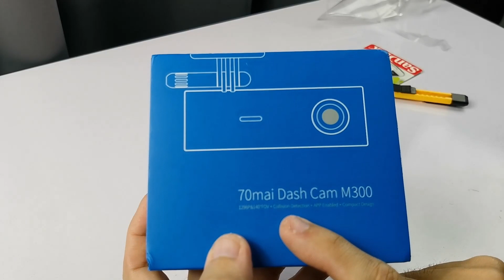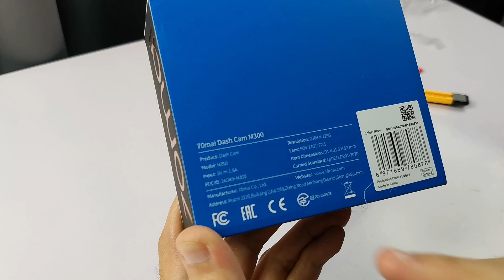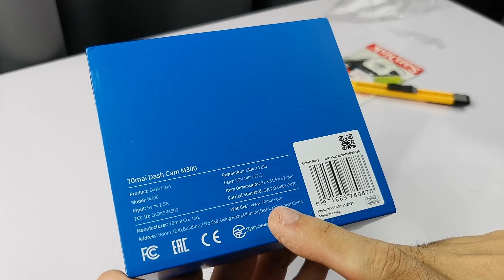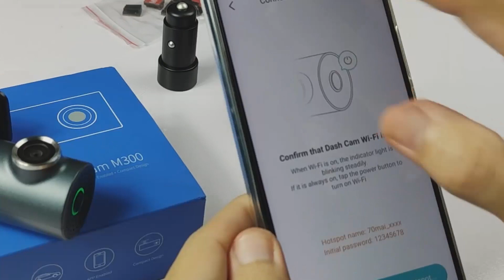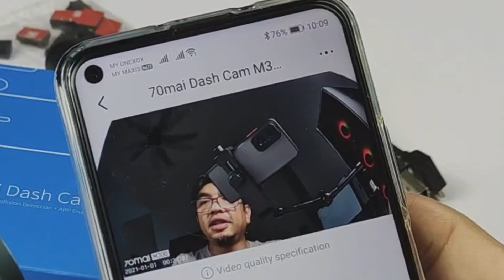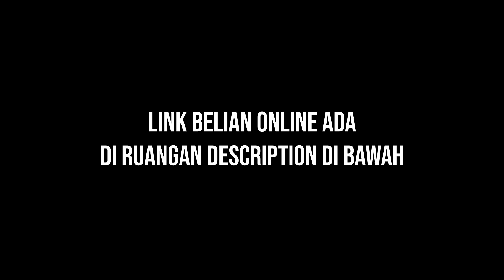DASH CAM WAJIB KORANG GUNA | 70MAI M300 | MURAH DAN VIDEO CUN